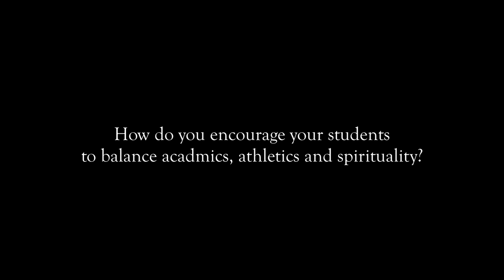Men's Soccer at Belhaven University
Head Coach Brian McMahon talks about balancing the athletics, academics and spiritual lives of the team.